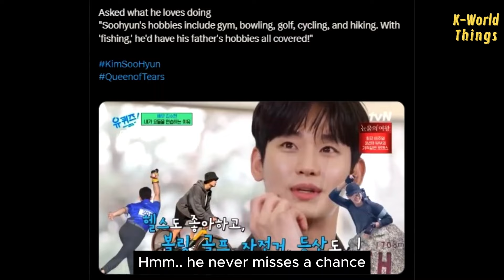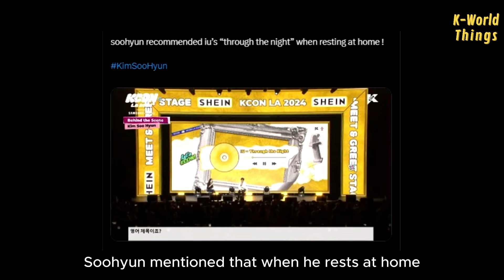FOR REAL!!! SOOHYUN REALLY SAID "Next time it's real.” to Jiwon after kissing😭🔫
Still talking about the moment of Kim Soohyun at KCON LA 2024. In the fancam video shared by the OP, you can hear a fanboy shouting "SOOWON," and look at Soohyun's reaction.

Soohyun also shared a story, that last spring he got to shoot Queen of Tears and enjoyed golfing, biking, and hiking. Hmm.. he never misses a chance to talk about golf and hiking. And fans are increasingly convinced that Soohyun is really picking up Jiwon's habits.

Moving on, a new analysis has been pointed out by knetz, they say that after taking this kissing scene, Soohyun seemed to say something to Jiwon, which was "Next time it's real.” What does this mean? What's real, Soomen-ssi??

This analysis becomes even more interesting if you know that during KCON, Soohyun mentioned that when he rests at home, he listens to IU's song “Through the Night.” And you know, this song is about missing someone through the night and secretly confessing their love and wishing them pleasant dreams.🤭🤍 Are you deliberately giving us another code to crack?